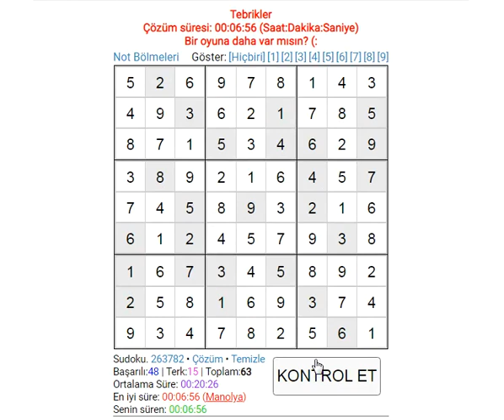SUDOKU 000704 SUDOKU 数独 סודוקו سودوكو सुडोकू СУДОКУ 數獨 스도쿠 ՍՈՒԴՈԿՈՒ ซูโดกุ სუდოკუ ΣΟΥΔΟΚΟΥ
SUDOKU 数独 סודוקו سودوكو सुडोकू СУДОКУ 數獨 스도쿠 ՍՈՒԴՈԿՈՒ ซูโดกุ სუდოკუ ΣΟΥΔΟΚΟΥ